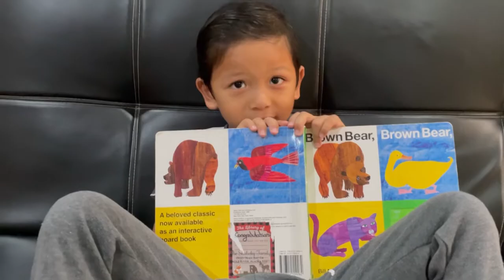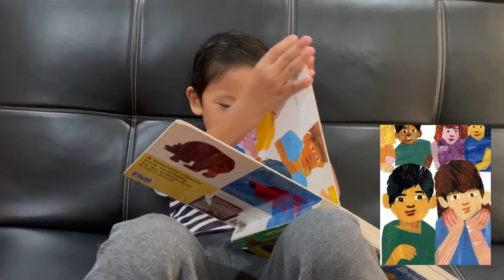Brown Bear, Brown Bear What Do You See? by Bill Martin Jr and Eric Carle | Read by Clyde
Brown Bear, Brown Bear, What Do You See? is a children's picture book published in 1967. Written and illustrated by Bill Martin, Jr. and Eric Carle, the book is designed to help toddlers associate colors and meanings to objects

Hi Guys! The Applekids channel is about 2 little boys, (and Sancho, their English Bulldog) learning and enjoying on their favorite Apple devices! Gaming, Educational, Lifestyle, Family Friendly videos using appropriate Apple gadgets – TheApplekids!